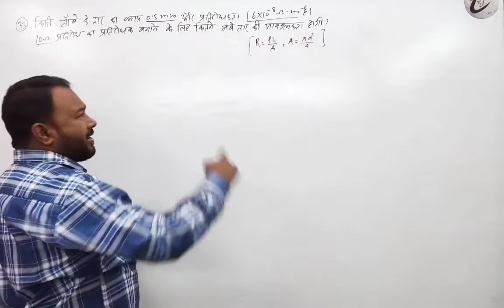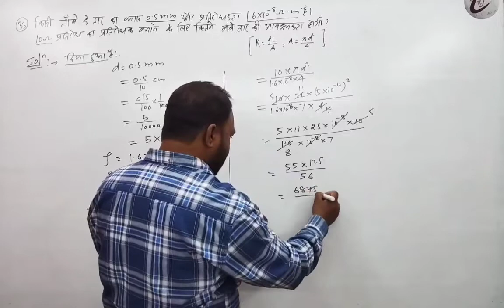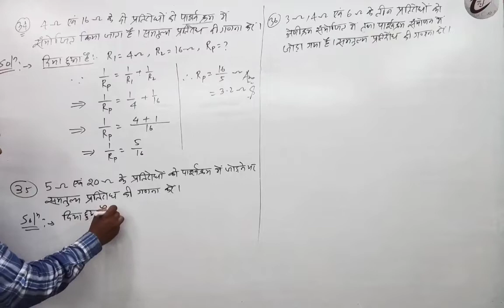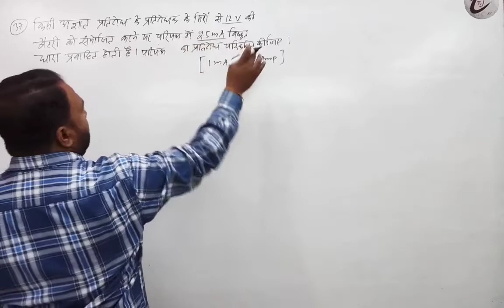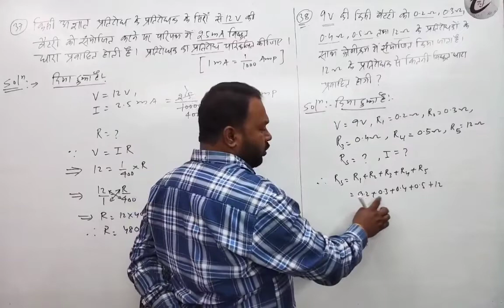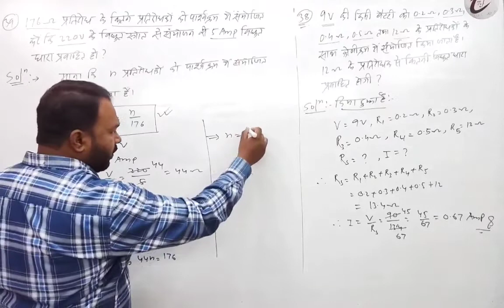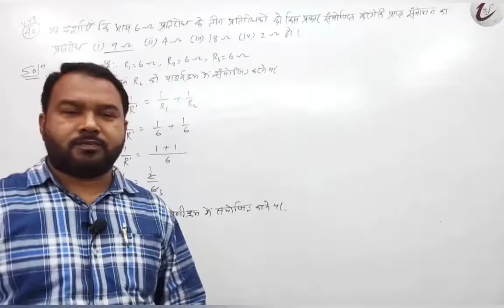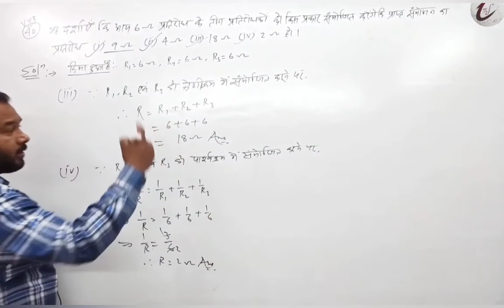कक्षा 10 वीं | विद्युत | आंकिक प्रश्न | प्रश्न संख्या 33 से 40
मैं आपको पूरा गणित  तथा विज्ञान को समझा दूंगा वह भी नि:शुल्क और आसान विधि से यदि किसी  विद्यार्थी को कोई समस्या आती है तो आप मुझे कमेंट बॉक्स में कमेंट तथा इमेल कर सकते हैं.

|| कक्षा 10 वीं || विज्ञान || भौतिक विज्ञान ||
|| अध्याय 12 || विद्युत  || हिन्दी माध्यम ||
|| आंकिक प्रश्न || प्रश्न संख्या 33 से 40 ||
|| सीबीएसई बोर्ड एवं सभी राज्य बोर्ड ||

|| CLASS 10 || SCIENCE || PHYSICS ||
|| CHAPTER 12 || HINDI  MEDIUM  ||
|| NUMRICALS || Question No. 33 to 40 ||
|| CBSE BOARD & ALL STATE BOARD ||

follow 💗 YouTube ▶️  यूट्यूब

follow 💗 Facebook फेसबुक

follow 💗 Instagram 🤳 इंस्टाग्राम

follow 💗 Twitter 🐦🐦 ट्विटर

follow 💗  Koo  कू

follow 💗  Telegram टेलीग्राम

Himanshu Pradhan sir  [ हिमांशु प्रधान सर ]

इस चैनल पर आप लोगों को कक्षा 6 से 10 की गणित तथा विज्ञान विषय को बहुत ही अच्छे से पढ़ाई कराई जाती है तथा गणित के ट्रिक्स भी बताया जाता है. साथ ही साथ आप  किसी भी प्रतियोगिता परीक्षा ( Polytechnic,ITI,Jawahar  Novoday vidyaalay , Netarahat, Sainik School, Military School etc) की तैयारी कर सकते हैं इस चैनल से जुड़कर आप अपने तैयारी को और बेहतर कर सकते है.इसलिए यदि आप लोग चैनल पर पहली बार आए हैं तो चैनल को सब्सक्राइब करके घंटा बटन को जरूर दबा दें.

मेरे बारे में: झारखंड शिक्षा परियोजना, पश्चिम सिंहभूम, झारखंड में पूर्व सीआरपी [गणित]। वर्तमान में निदेशक, मेघा टीचिंग सेन्टर + प्रेरणा कैरियर इंस्टीट्यूट , चक्रधरपुर और सामाजिक कार्यकर्ता के रूप में नव प्रभात सारंडा फाउंडेशन, चक्रधरपुर, पश्चिम सिंहभूम, झारखंड के रूप में कार्यरत हूँ।

On this channel, you people are taught very well in class 6 to 10 maths and science subjects and maths tricks are also told. At the same time, you can prepare for any competitive exam (Polytechnic, ITI, Jawahar Navoday vidyaalay, Netarahat, Sainik school,Military School etc.) By joining this channel, you can improve your preparation.

About Me: Ex CRP [Mathematics] at Jharkhand Education Project,West Singhbhum,Jharkhand. Presently working as Director, Megha Teaching Centre + Prerna Career Institute,Chakradharpur and Nav Prabhat Saranda Foundation, Chakradharpur , West Singhbhum, Jharkhand as Social Worker.